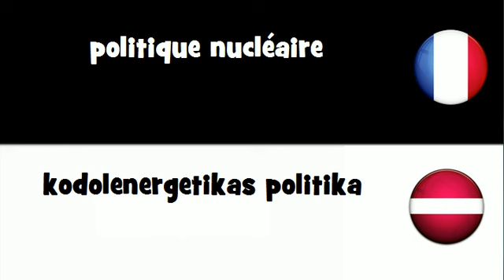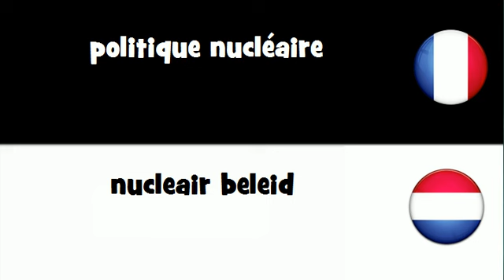VOCABULAIRE EN 20 LANGUES = politique nucléaire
frenchwithvincent VOCABULAIRE EN 20 LANGUES = politique nucléaire